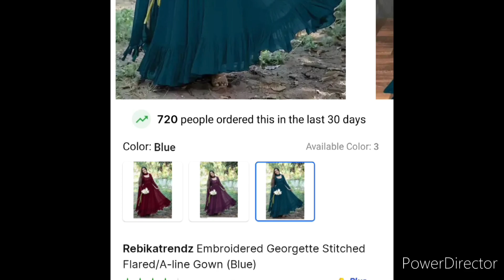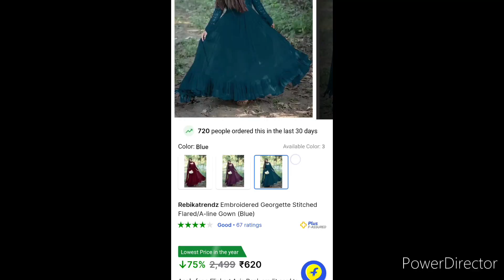Georgette Embroidery Flared Gown under 700 Rs/ Flipkart Online Review.